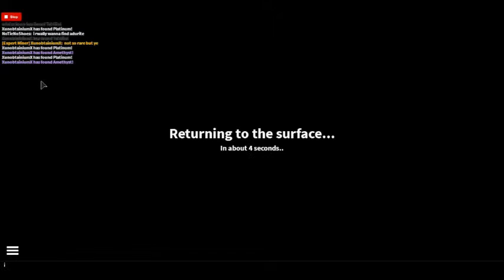The Quarry Legending of the Dummiez Adventure with jamesemirzian2000 ep 79